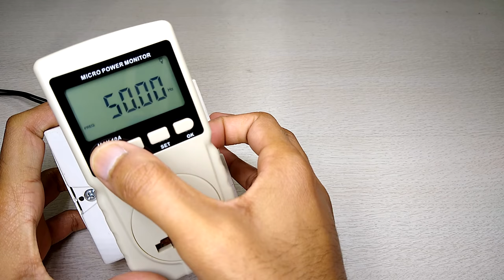How to make power saver device for home with scam proof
-Electronic Component. -
Resistor Kit
Capacitor Kit
breadboard kit
Arduino Uno
BC547 NPN Transistor
Diffused 5mm LED Kit
5mm LED
w1209 digital temperature controller
PIR Motion Sensor Detector
Gas Sensor
Transistor Tester

-MY Editing/Gaming PC specifications. -
-Asus b360
-Power Supply 600w
-Hard disk 1 TB
-SSD 120
-Graphic Card 1060 6gb
-Monitor 1
-Monitor 2